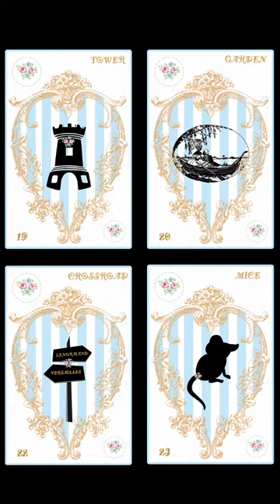Tarot cards Lenormand Versailles clairvoyance at the royal court Digital PDF Download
Card game, Oracle of 36 Lenormand cards in English, Pdf instant download, digital divinatory tarot printable instantly.